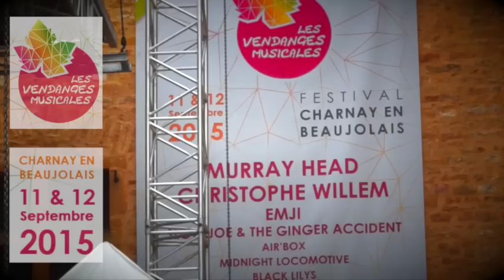les Vendanges Musicales 2015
1er clip des Vendanges Musicales 2015